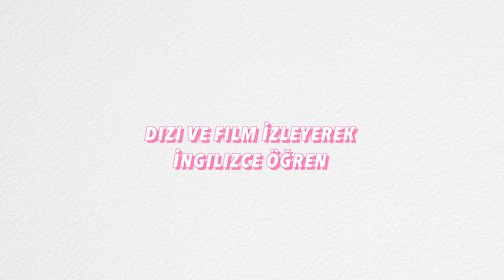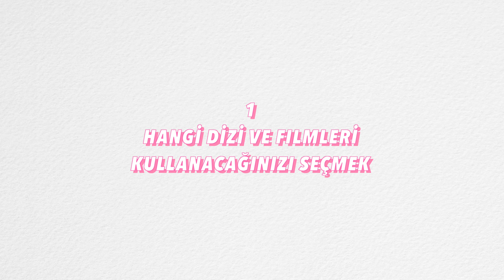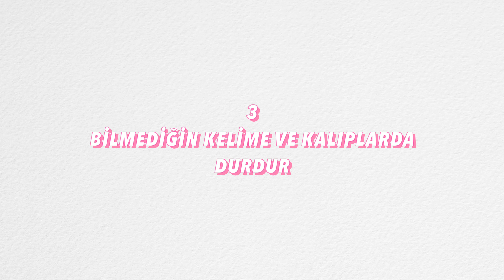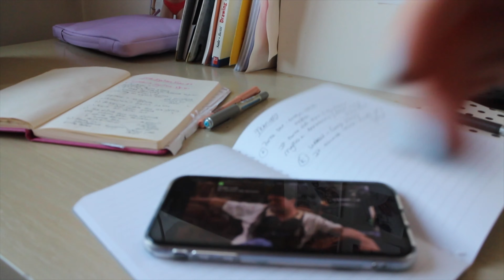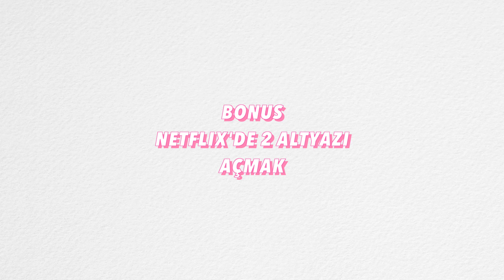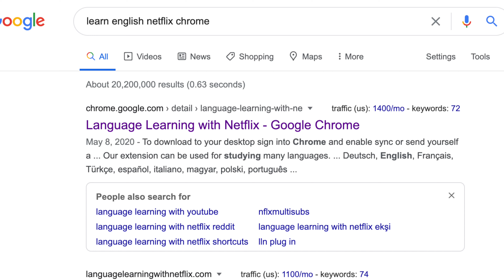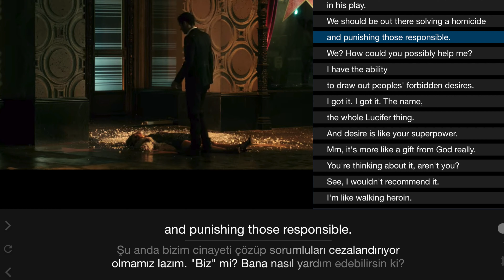1 Ayda İngilizce Öğrenmek! (Evde Hızlı Dizilerle İngilizce Öğren) 🎥 #2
Hey!
Ingilizce öğrenme videomun 2. si geldi! Umarım beğenirsiniz. Bu video'da evde 1 ayda nasıl hızlı ingilizce öğrenebilirsiniz? hem de bunu nasıl sevdiğiniz dizi ve filmlerle yapabilirsiniz onu anlatıyorum!!